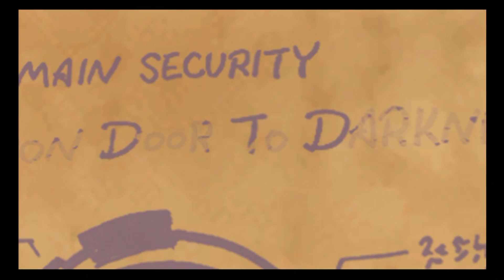Let's Play Kingdom Hearts 2 Final Mix Part 27 King Mickey Is Here!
We continue to help Tron and find the password that the MCP is desperately searching for but we will find the password first with the help of the king of all Disney Mickey Mouse.